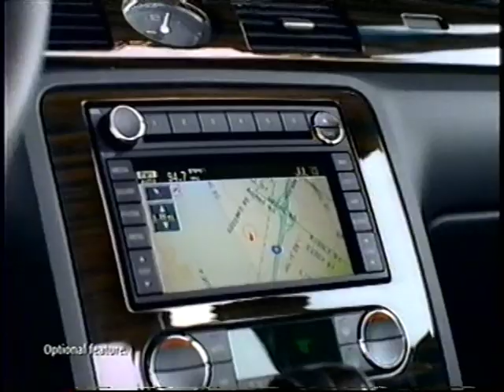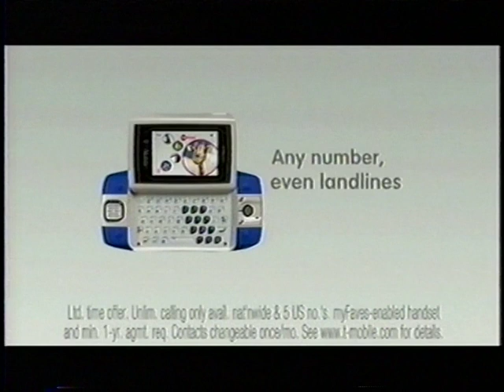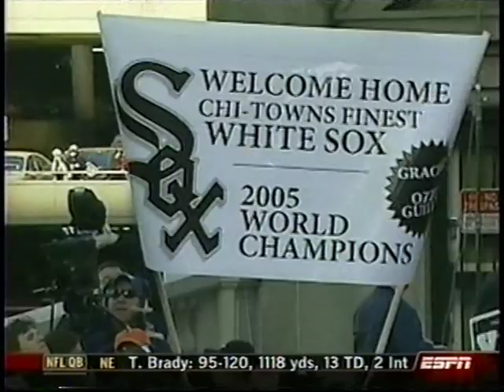ESPN Appearance October 2, 2007 Paul Capello and Jim McCartney...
Be at the right place at the right time and you never know Cub fans!!!